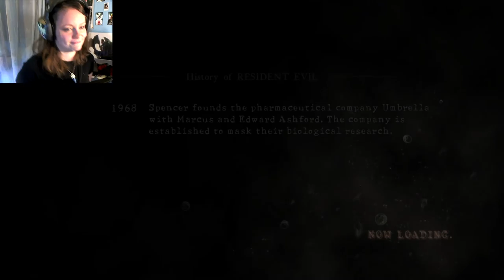Resident Evil 5 w/ Necroscope86 | 13 | El Gigante Returns!